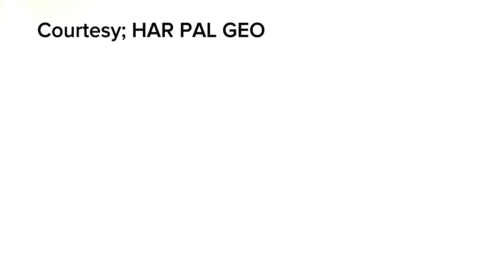Tere Bin Episode 53 Promo - yumnazaidi wahajali bushraansari - Maryum Ayesha official Review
this video is about the drama serial of Tere Bin in which you can get the review through it